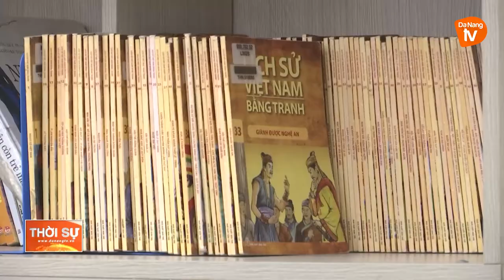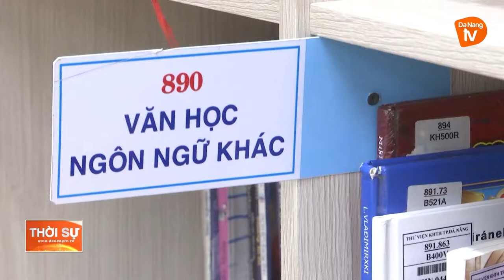KHUYẾN ĐỌC CHO TRẺ TRONG DỊP HÈ